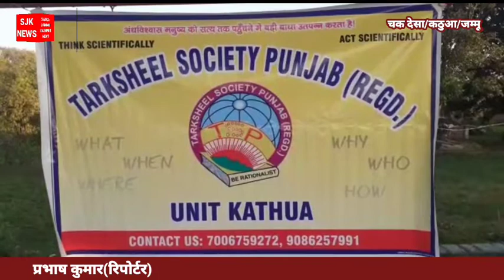तर्कशील सोसाइटी पंजाब (रिज) इकाई कठुआ द्वारा ज्योतिबा फूले की बरशी पर गांव चक्क देसा सिंह में कार्य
तर्कशील सोसाइटी पंजाब (रिज) इकाई कठुआ द्वारा  ज्योतिबा फूले की बरशी पर गांव चक्क देसा सिंह में कार्यक्रम आयोजित किया गया।